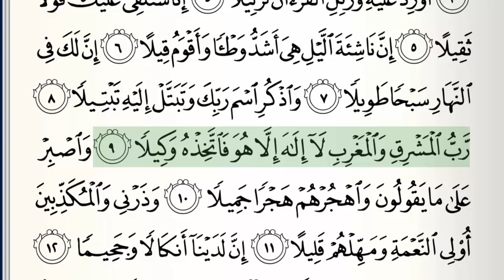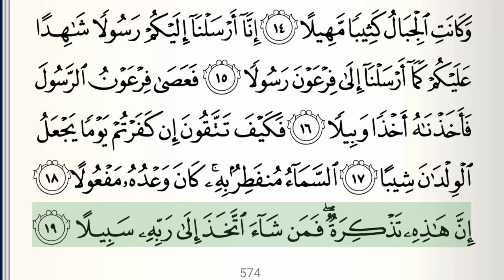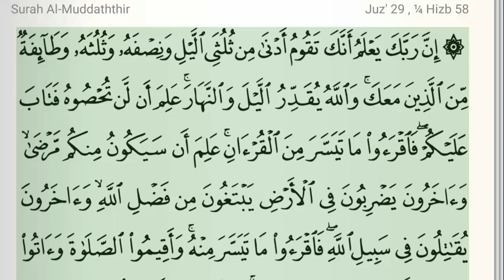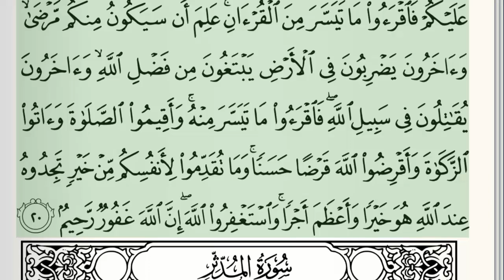Surah - 73 - Al-Muzzammil - Accurate Tajweed recitation of Quran - Mahmoud Khaleel Al-Hussary